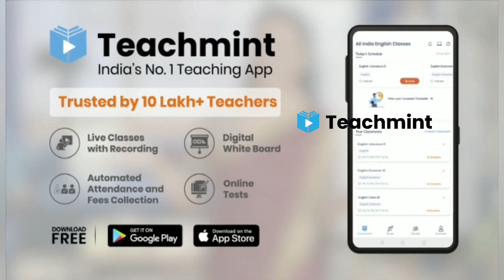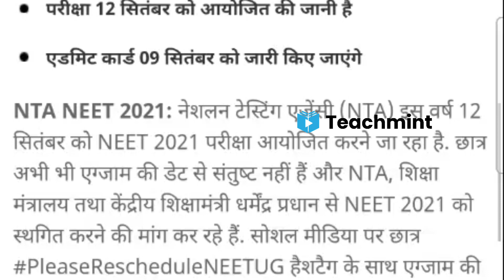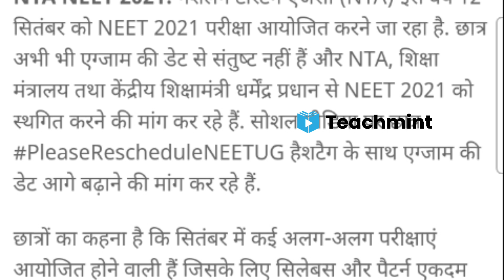NEET 2021 LATEST NEWS TODAY NEET EXAM POSTPONED LATEST NEWS TODAY I NEET EXAM POSTPONED teachmint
NEET 2021 LATEST NEWS TODAY | NEET EXAM POSTPONED LATEST NEWS TODAY I NEET EXAM 2021 POSTPONED NEWS/NEET 2021 LATEST NEWS TODAY | NEET EXAM  POSTPONED LATEST NEWS TODAY I NEET EXAM 2021

Description
NEET 2021 LATEST NEWS TODAY | NEET EXAM POSTPONED LATEST NEWS TODAY I NEET EXAM 2021 POSTPONED NEWS/